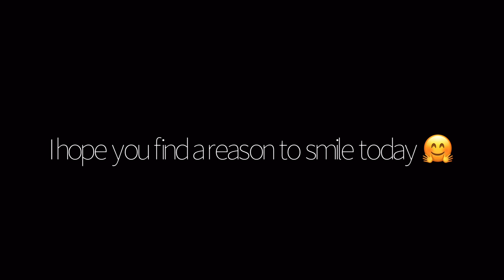Boutique try on haul| affordable summer outfits | love it or throw it away | thick & curvy 2022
Which outfit was your favorite?
Which outfit was your least favorite? let me know down in the comments.